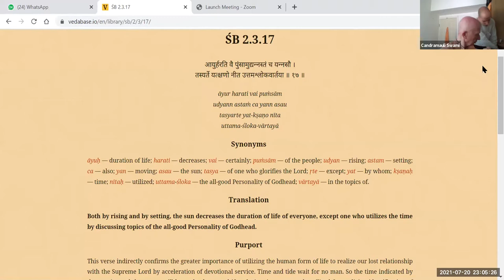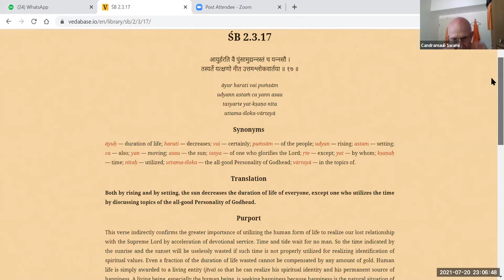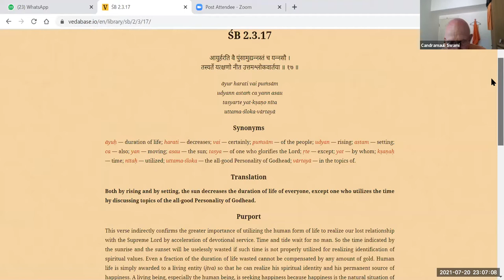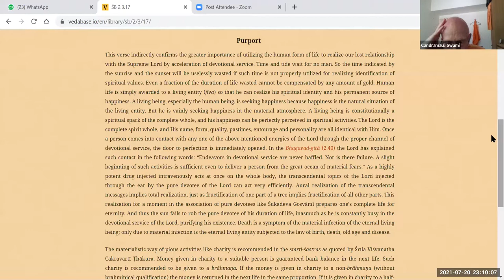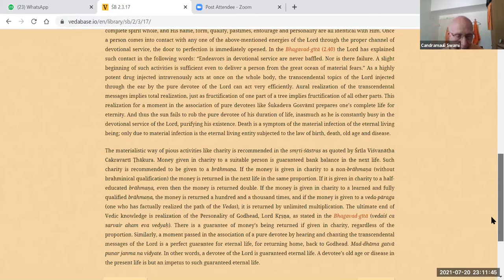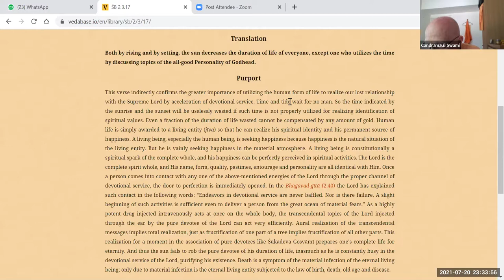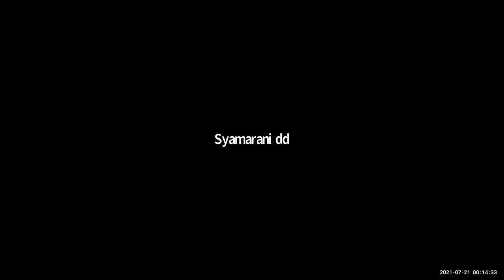HH Candramauli Swami - 2021.07.20 - SB 2.3.17